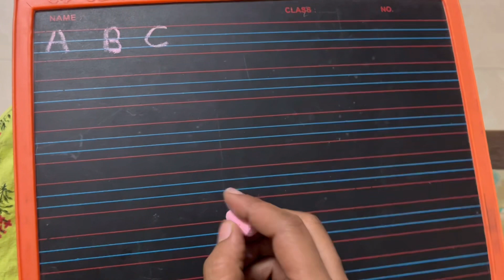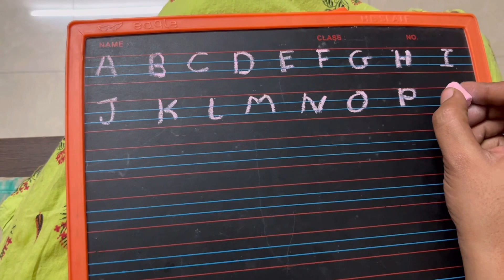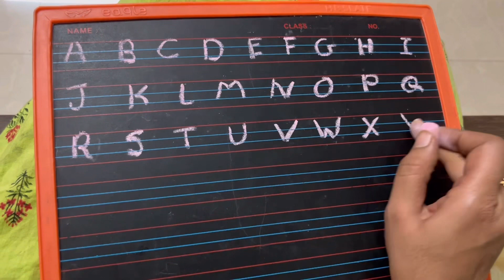A to z abcd,alphabets,abcd video,abc kids video,toddler,kindergarten kids video